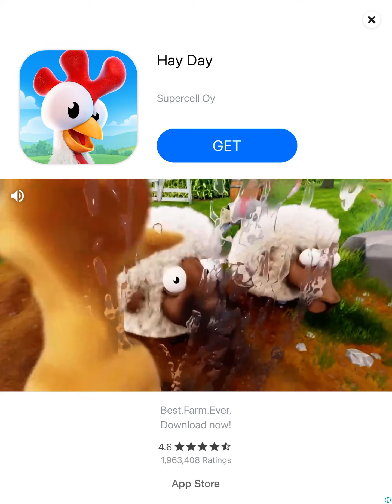New prizes no. 3 and I thought I actually get Santa big and make sure to read the description in vid